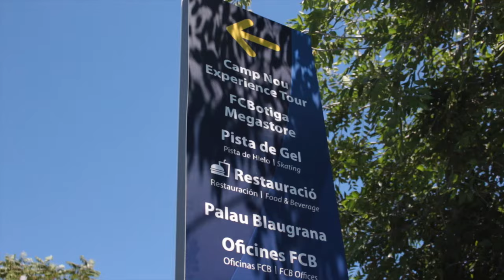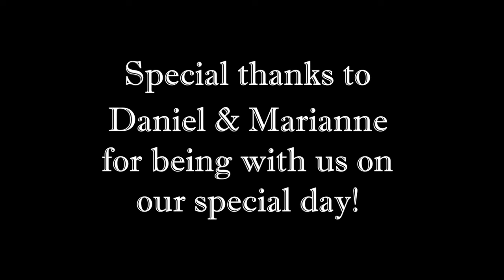ANA’S VLOG ABROAD | WEDDING PROPOSAL ♡ IN BARCELONA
Ana had the time of her life in beautiful Barcelona. She and her friends visited the famous Park Guell, the main street La Rambla, the night club Opium, took a sightseeing boat called 'Las Golondrinas', and also went to Camp Nou Experience: Tour & Museum. Finally, they climbed the highest mountain called Tibidabo, where her fiancé proposed to her. All shot with Canon EOS t5i and iPhone 6.

Any questions? Ask them in the comment section below!